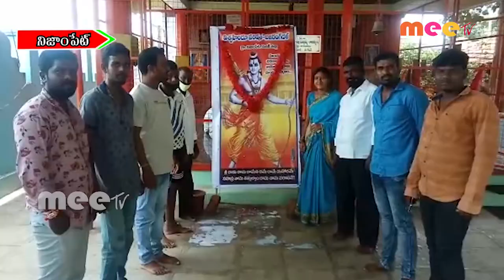గ్రామ యువకుల ఆధ్వర్యంలో హనుమాన్ ఆలయంలో శ్రీరామునికి //05.08.2020// MEE TV NEWS//